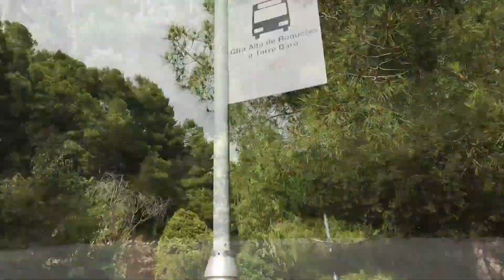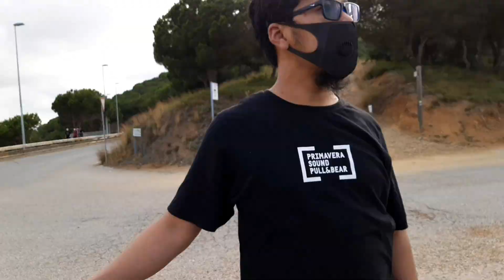PANEN ALMON DI BARCELONA, MENDAKI GUNUNG DEKET RUMAH, LIFE IN BARCELONA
Assalamualaikum warohmatullohiwabarokatuh.

Terimakasih sudah mendukung channel Familia Nuralip in Barcelona. Semoga kita bisa saling berbagi ;)

Kami persembahkan video tentang perjalanan mendaki gunung lewati lembah dan panen buah almknd liar di Barcelona, selamat menyaksikan dan semoga terhibur. 😊